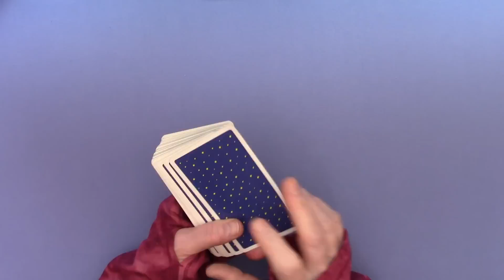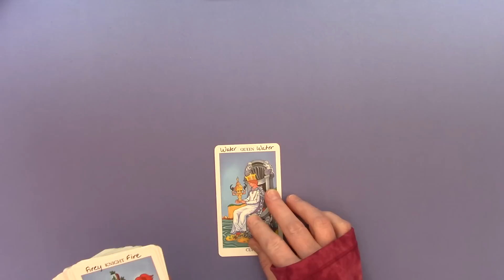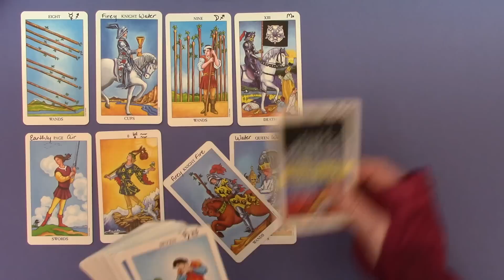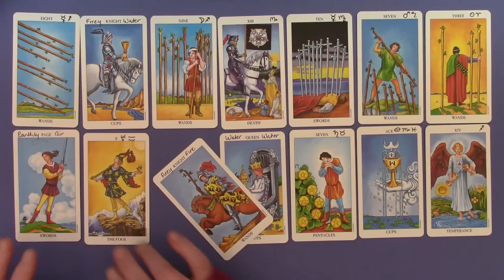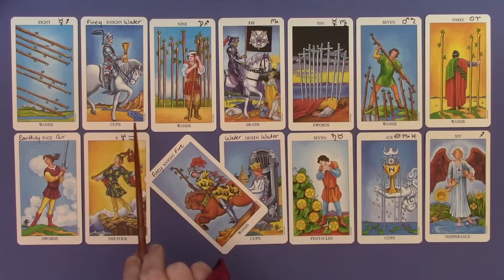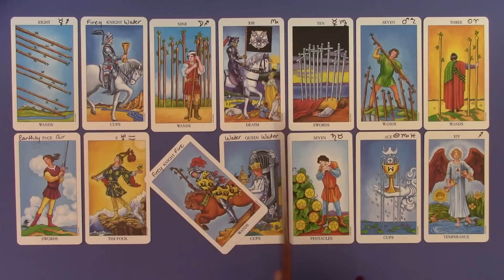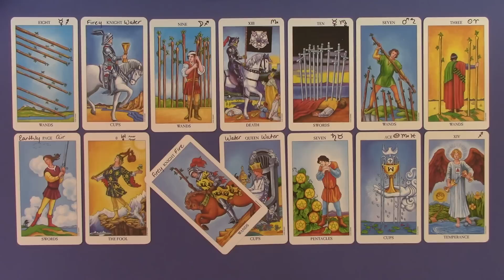Putin's Health & Future Lifetimes Tarot May 9th, 2023 ~ Art by Chris Riddell